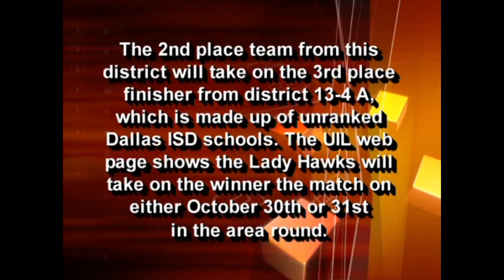(HD) Season 5 - Sports Volleyball Update October 2006